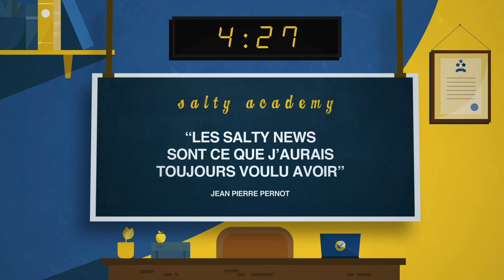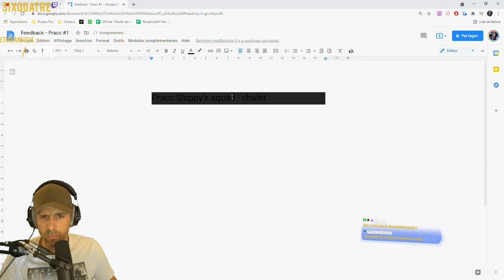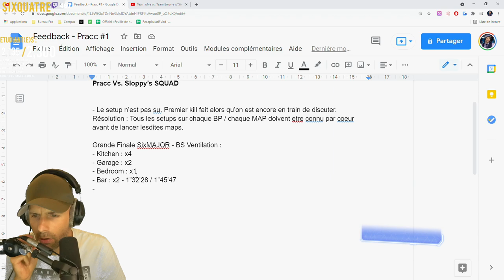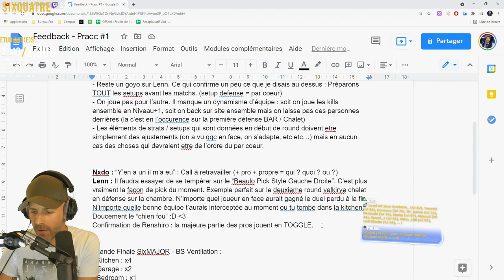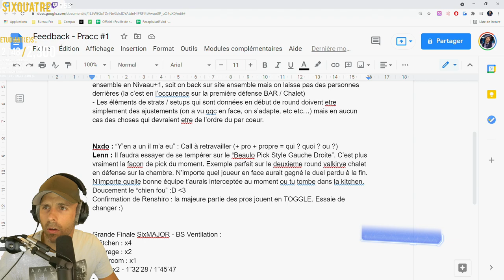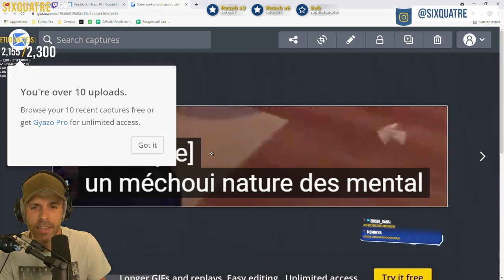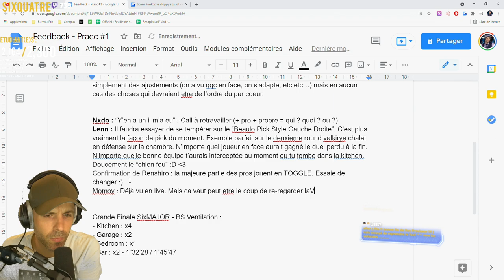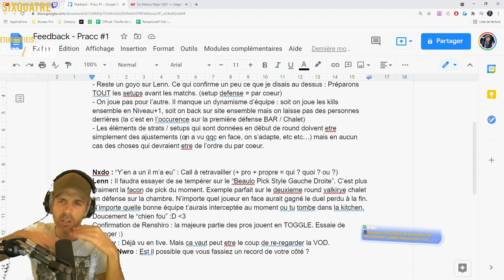VOD 🎓 Yunktis JOUENT leur 1er PRACC ! - Live du 25 Aout 2021